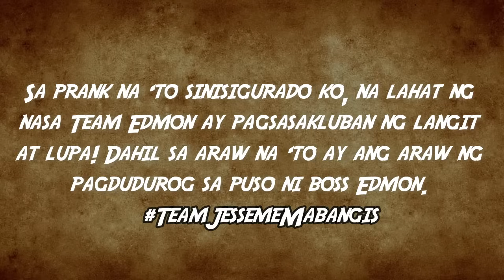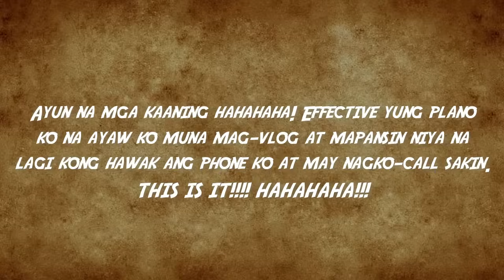MAY KA-TEXT AKONG IBANG LALAKE PRANK!!! (SIGE! HIWALAY NA TAYO!) | TEAM JEMON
TEAM JESSEME MABANGIS!!! HAHAHAHA!